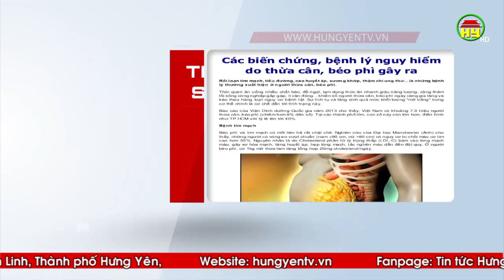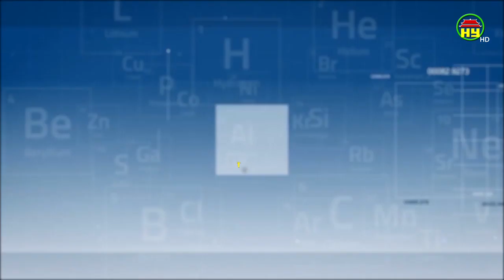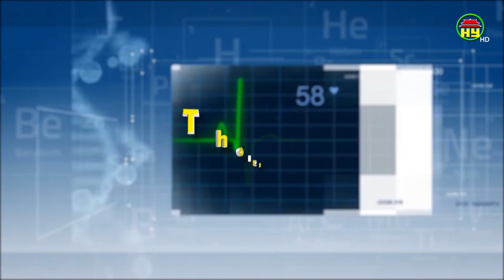Ô nhiễm không khí làm tăng tỷ lệ trẻ sơ sinh nhẹ cân